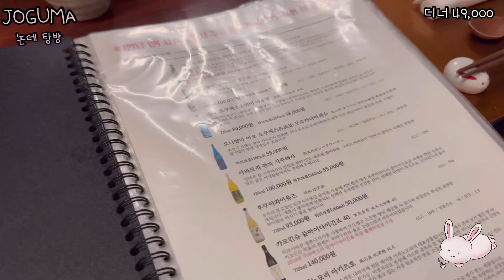49,000원 갓성비 스시오마카세 논데